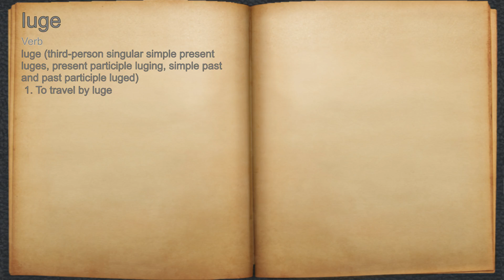What does luge mean?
A spoken definition of luge.

Intro Sound:
Typewriter - Tamskp